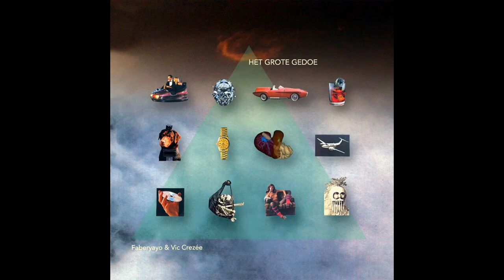Faberyayo & Vic Crezée - Energie Vampier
Track 6 from the 2011 Album "Het Grote Gedoe" by Faberyayo & Vic Crezée

If you like this artist, always buy their cd's or vinyl.